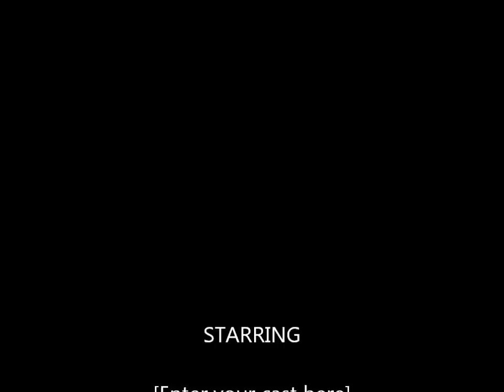Christian Democratic Party US Vlog 1 pt 2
the second video of our first vlog